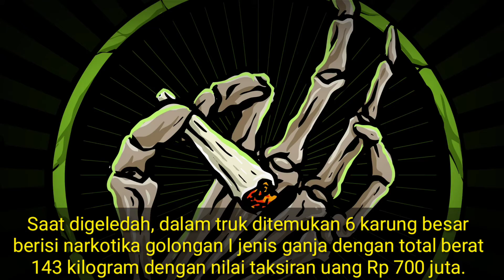WOW..!! BNNP Bengkulu Amankan 143 Kilogram Ganja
"5 karung besar berisi 25 bal ganja, dan 1 karung berisi 18 bal ganja," terang Kepala BNNP Bengkulu Supratman SH.